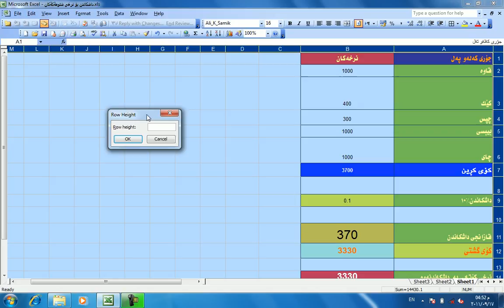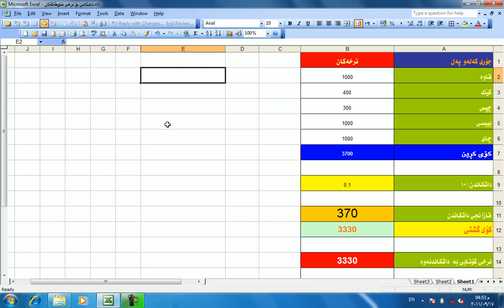فيربوني به رنامه ي excel وانه ي 31|height row and width column in excel|learn MS Excel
فيربوني به رنامه ي excel وانه ي 31
height row and width column in excel